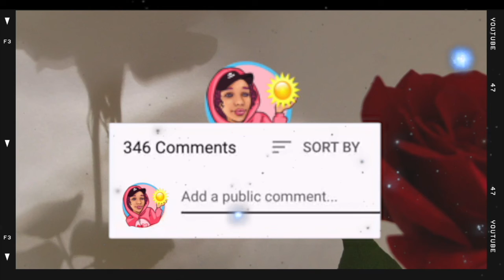Throwing Beer Bottles At My Alcoholic Granny! Granny Simulator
Hey y'all, it's me Olivia or whateva! This video is most definitely the funniest thing I posted to this channel! I hope you guys enjoy this collab with the amazing @Fegi_not_Fiji ! Her channel link will be right below if you want to check her out! Her video is out right now as well so check it out!